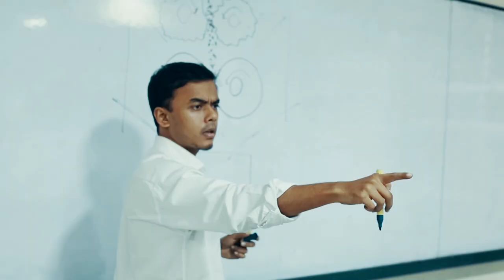C L A S S R O O M || Official Teaser Trailer || UAP Film Club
Classroom by UAP Film Club in association with Unique Unity
Director: Naila Jahan, Shakil Ahmed & Rockin Rifat
Story& Script: Naila Jahan
DOP, Sound & Editing: Rockin Rifat
Cinematography: Farhan Nahid, Rockin Rifat
Artist: Shazed ul hoq khan Aabir, Naila Jahan, Nigar Sultana, Piul Al Shovon, Nazma Zia, Bijoy Barua, Ishteak Ahmed, Shadman Hasan Ajhar, Sakib,Saima khatun, Farha Roshni, Dhrub, B H Tuhin, Labonyo Islam, Khalilur Rahman, Jami Hasnat.
Technical Support: Shaharukh Khan Raj, Y. Arafat Junior, Mohaiminul Fuad